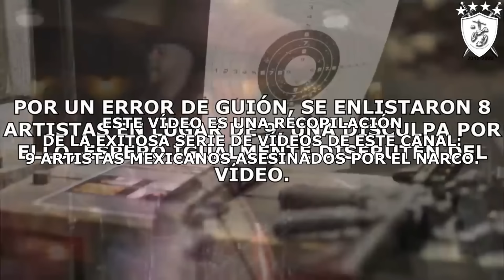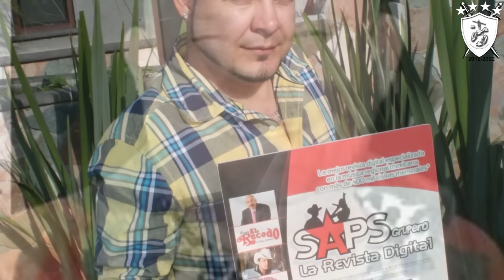Artistas Mexicanos ASESlNADOS Por El NARC0 | Edición de 1 HR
FUNDACIÓN ANUM PARA AYUDAR ANIMALES AC
BBVA
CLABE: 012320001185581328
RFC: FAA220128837